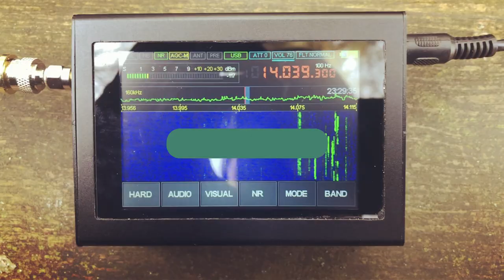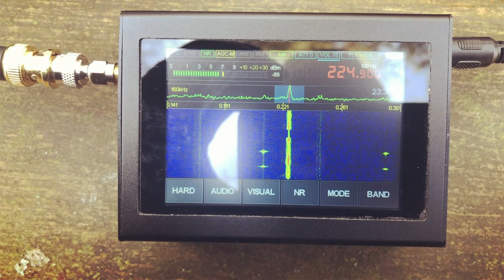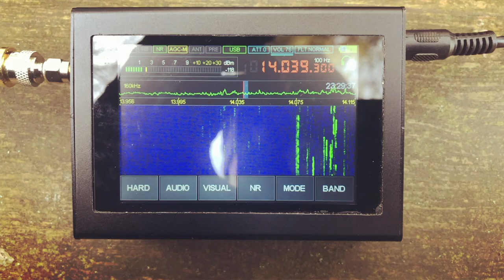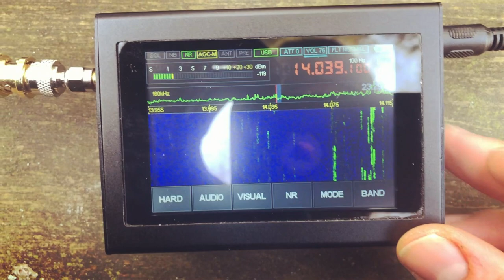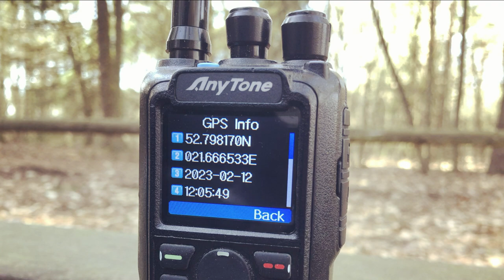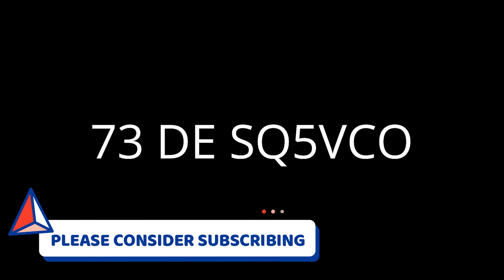Short Wave Listening (SWL) in the Woods (Malachit / MLA30+ Active Loop)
A Sunday afternoon trip to the woods to test a DIY antenna stand for the ML30+ Active Receiving Loop and Malachit DSP receiver. I'm also using a Lark 5.0BT speaker with a powerbank to power the antena. Afterwards a 8,5 km walk in the woods tracked via APRS with Anytone 878.